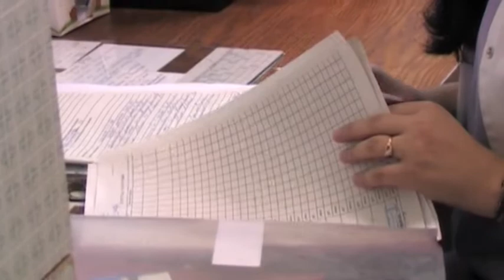Penktadienio AVVA žinios 2016 04 22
Bus likviduojami ir seni laiškų dėžučių blokai; mokslo ir verslo bendradarbiavimo nauda šiais laikais nebekelia abejonių bendradarbiavimas; Jonavą vėl apgaubė tamsūs nelaimių debesys; penktadienio pamokslas.